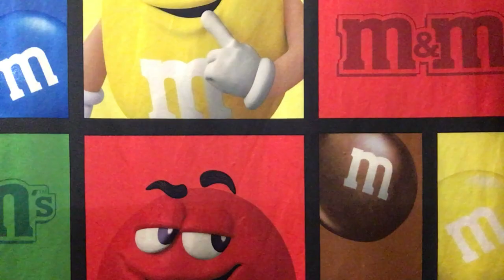Peach VS Daisy Tour Predictions! FT. Infinity Gaming | Mario Kart Tour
Hello everyone and welcome back to another MKT video on the channel!

Today I predict the Peach VS Daisy Tour with my YouTube buddy: Infinity Gaming! We were going to have this video out sooner, but due to some difficulties we couldn't make that happen.

Thank you all so much for watching my videos!

My Mario Kart Tour Friend Code!: 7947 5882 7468